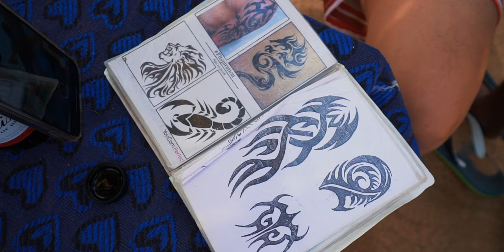Exploring North Goa Beaches // Goa Trip // Tibetan Vlogger // Episode 1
Welcome to the Goa series. In this episode, I have explored north like Candolim & Baga Beach. If you are looking for a peaceful place then Candolim beach is where you should go.

North Goa:
North Goa is one of the two districts that make up the state of Goa in India,  and is bounded by Sindhudurg district of Maharashtra state to the north and by Belgaum district of Karnataka to the east, by South Goa district to the south, and by the Arabian Sea to the west.

Best season in Goa:
Best time to visit Goa as stated above is during the winter season from mid-November till mid-February. The temperature during this time stays around 20-22 degrees Celsius and this is the perfect weather to relax on the beach shacks and enjoy the vibrant atmosphere of Goa in winter.

"Play your strengths. Success will come if you love what you're doing". Bobby Genovese
If you do not allow the gear you own to stop your creative vision, nothing will. Go outside and shoot because you want to. Capture the beauty of the world surrounding us. Dig deeper into the subjects you are photographing. It will make you a better photographer. Guaranteed. If I can do it, you can too.

Sony a6300 + Sigma 16mm 1.4f + iPhone 6s

Drone  ||   Dji Mavin air

Gimbal ||  zhiyun M2 | Dji Ronin s

Camera Backpack ||  Lowepro Protactic 450AW

Laptop ||  Apple 15.4 MacBook Pro

Editing software || FPCX | Adobe Premiere | Davinci resolve 16
“The best camera is the one you have with you.”

Sigma 16mm 1.4mm
Sigma 56mm 1.4mm

"I learned the value of hard work by working hard." Margaret Mead
Famous